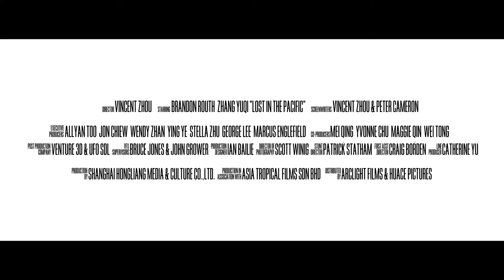Lost in the Pacific - Teaser no.1 official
"Lost in the Pacific" A coming sci-fi & adventure film by Vincent Zhou. Starring Brandon Routh, Zhang Yuqi. IMDB